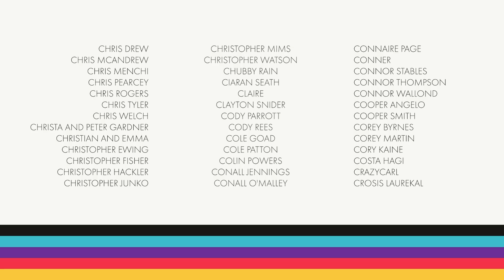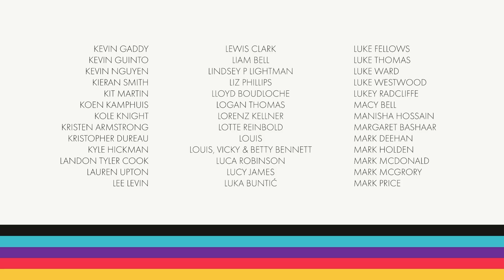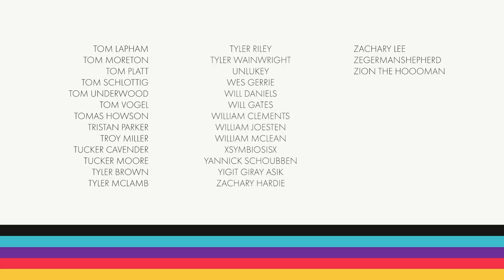Retry: Sekiro – Ep. 9: Folding Screen Monkeys & the Gun Fort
We're baffled by a boss, get a new sword, and we're off in search of more ingredients for Kuro.

Remember: if you'd like to receive episodes of Retry: Sekiro early, and other cool rewards like exclusive podcasts and livestreams, check out our Patreon page and consider becoming an RKG patron